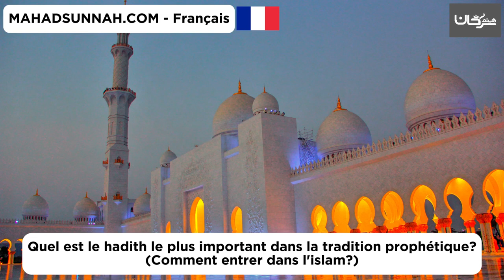Quel est le hadith le plus important dans la tradition prophétique ما هو أهم حديث في الحديث النبوي